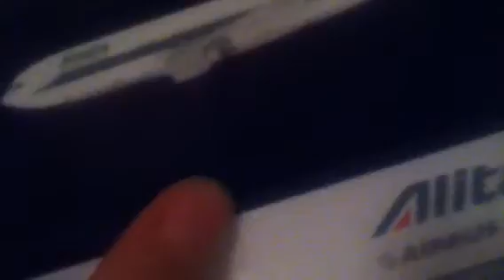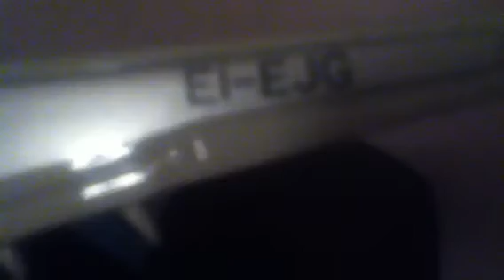Alitalia a330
Lots of reviews to come this week :)